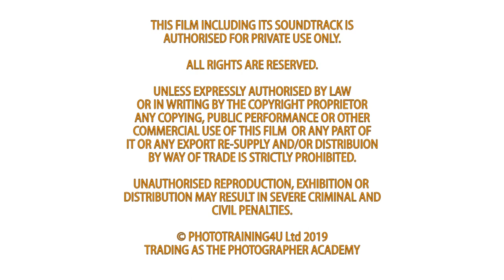NEWBORN PHOTOGRAPHY | Best Lighting for Newborn Photography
Award winning and renowned Newborn Photography Elli Cassidy shares her top tips for lighting Newborn Photography.

Whether you’re a newbie just getting started or already have an up and running studio, Elli’s will help guide you on your road to becoming a successful Newborn Photography business.